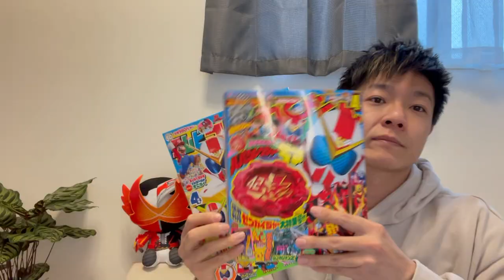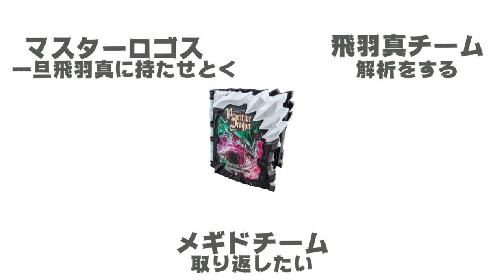【仮面ライダーセイバー】第24章 感想＆考察 先代煙の剣士って神代玲花の...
毎月仮面ライダーの型紙公開してます！

◎よく使ってるコスプレボード
コスプレボードハードタイプ
ハーフサイズ(1320円)
5mm×500mm×1000mm

ダークグレー(2640円)
5mm×1000mm×1000mm

これが１番おすすめ！！
3枚セットでお得なやつもあるよ！
ダークグレー(6765円)
5mm×1000mm×1000mm

◎セイバー作成で使った生地